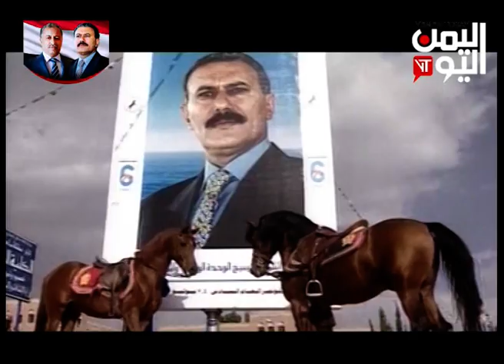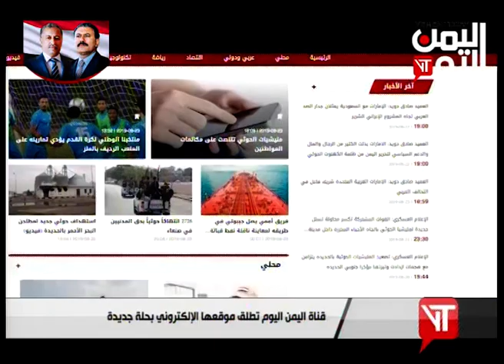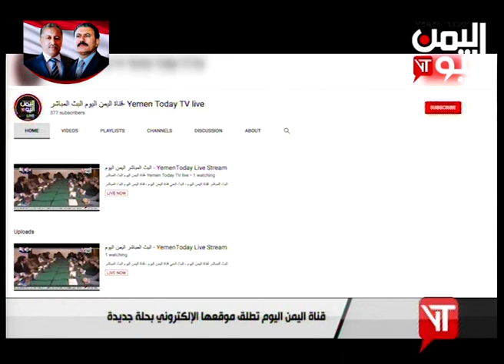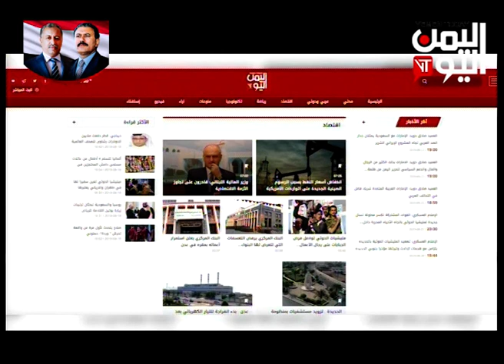نشرة الثالثة والنصف السبت 24 أغسطس 2019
المؤتمر الشعبي العام جسد مبدء التداول السلمي للسطلة ومثل مظلة لكل الأحزاب والتنظيمات السياسية
مليشيات الحوثي تضاعف خروقاتها في الحديدة مستغلة التغاضي الأممي والصمت الدولي
تجدد المعارك في الضالع والقوات المشتركة تكبد المليشيات خسائر بشرية ومادية كبيرة